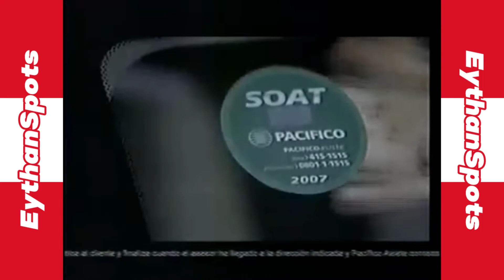Pacífico Seguros "Soat Delivery" (Perú, 2007)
Llegar máximo en 30 minutos o tu soat es gratis.
Cortesía al respectivo usuario quién publicó el vídeo.